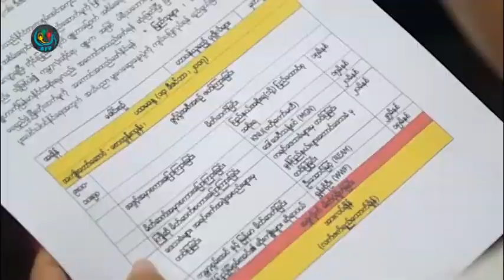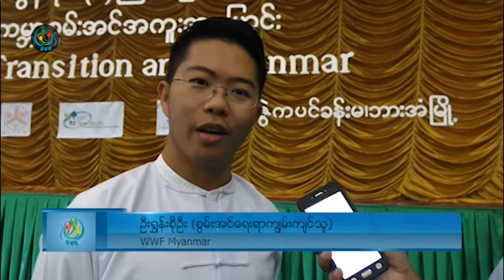DVB - ျပန္ျပည့္ျမဲစြမ္းအင္စနစ္ကုိ ပုိမုိအသုံးျပဳဖုိ႔ တုိက္တြန္းထား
DVB TV - ျမန္မာႏိုင္ငံအေနနဲ႕အသင့္ေလ်ာ္ဆံုးျဖစ္တဲ႕ျပန္ျပည့္ျမဲစြမ္းအင္စနစ္ကိုပိုမိုအသံုးျပဳၾကဖို႕အတြက္ပညာရွင္ေတြကဘားအံျမိဳ႕မွာက်င္းပေနတဲ႕ျမန္မာအစိမ္းေရာင္ကြန္ရက္ေတြ႕ဆံုပြဲမွာတိုက္တြန္းလိုက္ပါတယ္။ဦးထြန္းထြန္းသိန္းသတင္းေပးပို႕ထားပါတယ္။